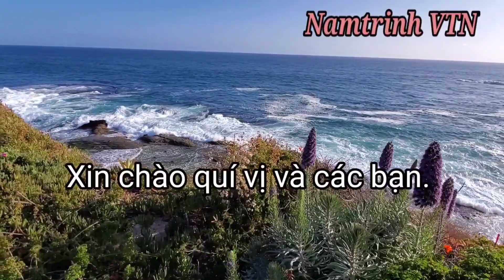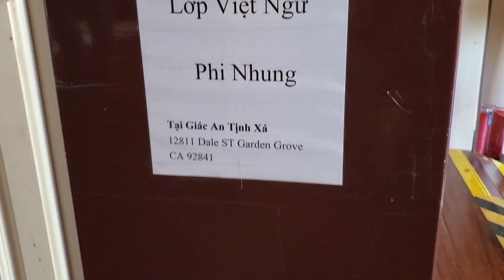Góc khuất Cali.Thăm Phi Nhung ở Tịnh xá Giác An nơi lưu giữ tro cốt thờ tự sau hơn 1 tháng qua đời.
Đi thăm, thắp hương cho Cố ca sĩ Phi Nhung tại Tịnh xá Giác An California.